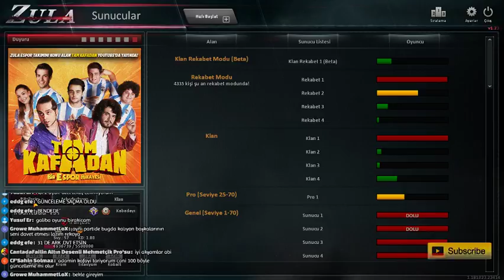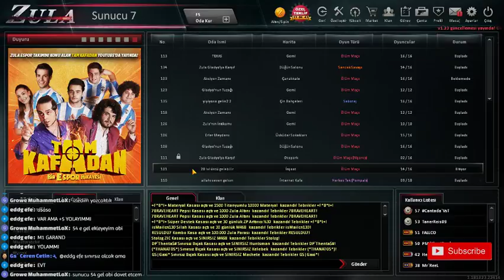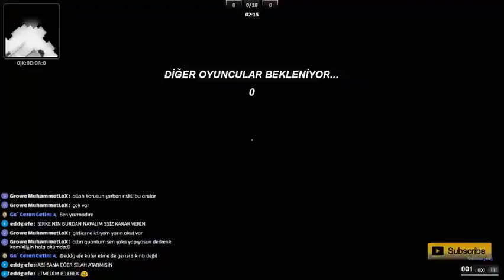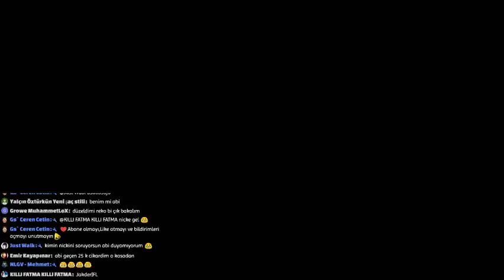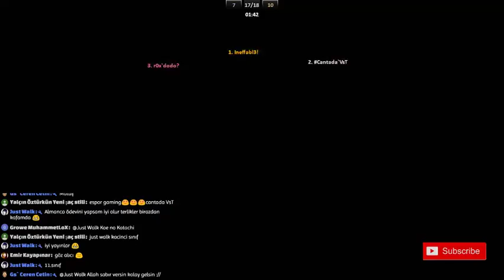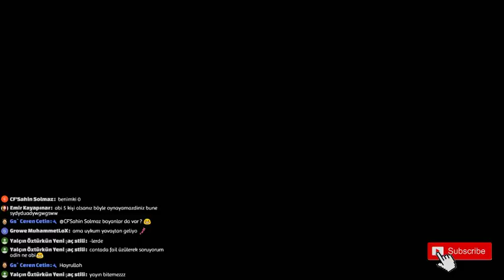Çilekleri Toplama Mevsimi Geldiii - Bağışlar Lösev'e Gidecektir...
Not : Bağışlar Mehmetçik Vakfına iletilecektir.
Dc : Haymet#0364
Pc Özellikleri :
zula,
zula turnuva,
zula +6,
zula şarkısı,
zula süper lig,
zula e spor,
zula bug,
zula karambit,
zula oyun
zula canlı,
zula canlı yayın saklambaç,
zula canlı yayın çekiliş,
zula canlı yayın izle,
zula canlı yayın koko,
zula canlı saklambaç,
zula canlı yayın hediye,
zula canlı yayın vons,
zula canlı hediyeli,
zula canlı yayın kar98,
zula canlı yayın,
zula canlı ak47,
zula canlı yayın ak 47,
zula canlı yayın ayarları,
zula canlı yayın aug a3,
zula oyun canlı yayın ak 47,
zula canlı yayın awp,
zula oyun canlı yayın awp
zula çekiliş,
zula çekilişi,
zula çekiliş canlı,
zula çekilişleri,
zula çekiliş hesap,
zula çekiliş canlı yayın,
zula çekilişi canlı,
zula çekiliş var,
zula çekiliş yayını,
zula çekilişler,
zula çekiliş 2018,
zula çekiliş 2018 haziran,
zula çekiliş yap,
zula çekiliş sonuçları,
zula canlı yayın çekiliş var,
zula çar çekiliş,
zula e pin çekilişi,
zula m468 çekiliş,
zula silah çekiliş,
zula za çekiliş,
3 efsaneli çar çekilişi zula,
zula 5 silah çekilişi